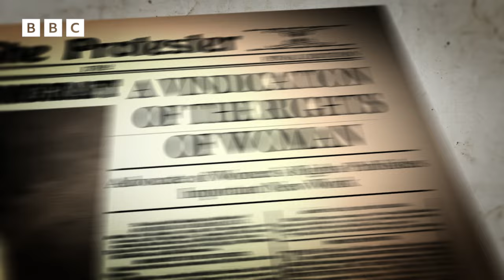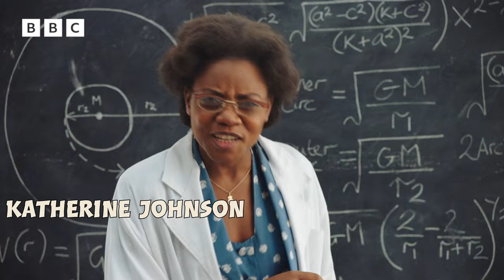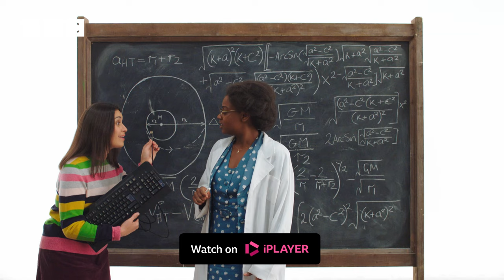Amazing Women in Horrible Histories | CBBC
Watch full episodes of Horrible Histories on BBC iPlayer.

Historical sketch show, based on the successful books by Terry Deary.

00:00 - Florence Nightingale
02:00 - Amelia Earhart, Pauline Gower and Joy Lofthouse
03:53 - Rosa Parks
06:09 - Joan of Arc
08:19 - Mary Seacole
10:33 - The Suffragettes/ Emmeline Pankhurst, Harriet Tubman, Johanna Ferrour, Rosa Parks,
13:04 - Katherine Johnson
14:13 - Josephine Baker
15:46 - Verity Lambert
16:37 - Mary Shelley
17:47 - Rachel Carson